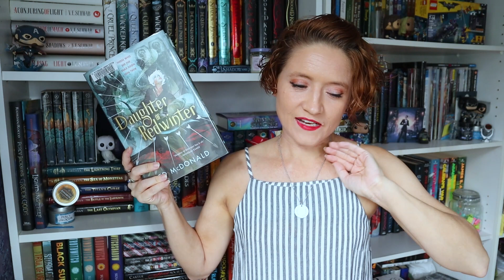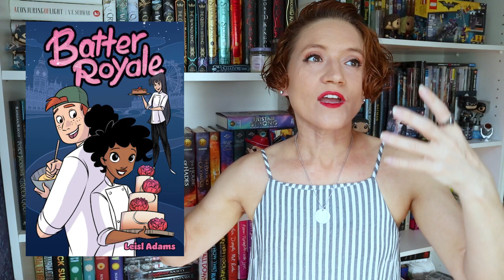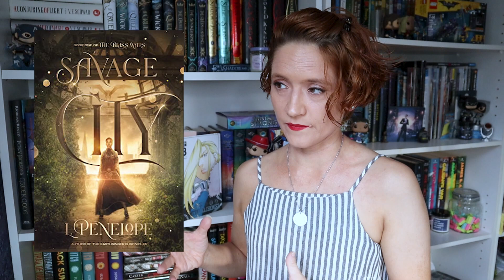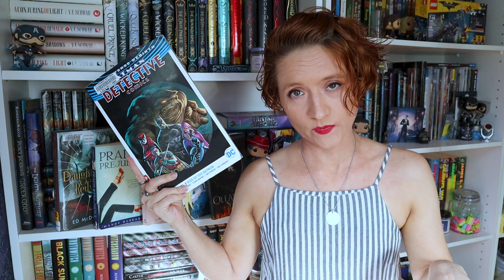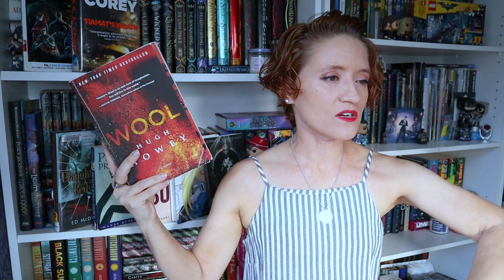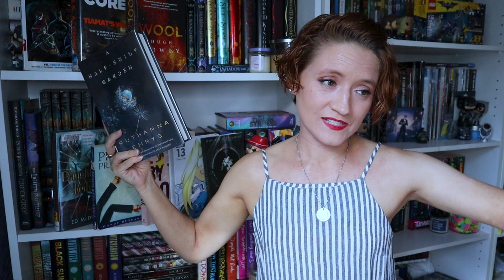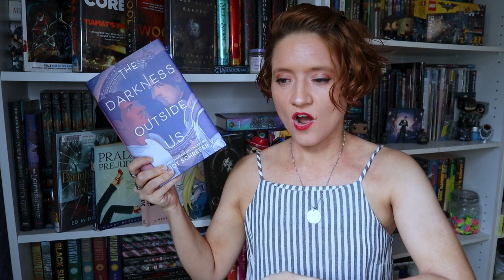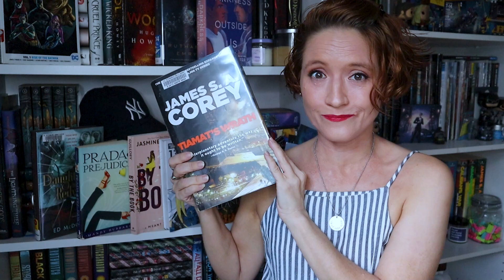This is what happens when you don't read for a month | July + August 2022 Reading Wrap-up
Because I didn't feel like filming a reading wrap-up for just two books, you are getting two wrap-ups for the price of one. This is (basically) what happens when you don't read for an entire month. So settle in for a mashed up July + August 2022 Reading Wrap-up. JulAugust, if you will.